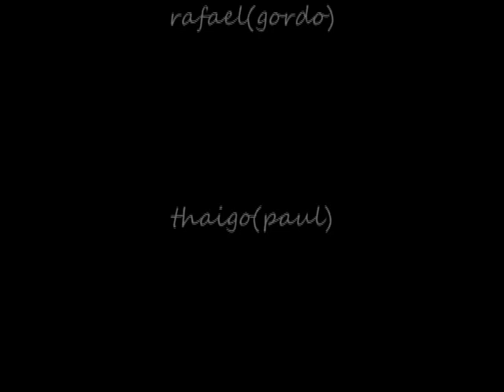ghetto star crew move 1